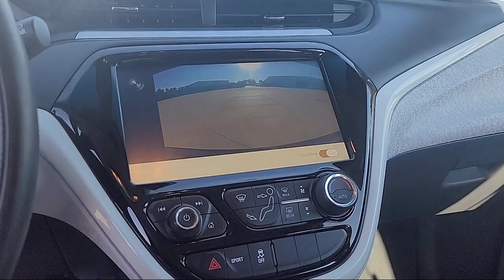2020 Chevrolet Bolt EV LT Wagon Modesto Tracy Turlock Los Banos Merced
2020 Chevrolet Bolt EV LT Wagon Stock Number: A6512 Vin:1G1FW6S03L4114945.

Give us a call at or visit our for more information about this or any of our other vehicles.

Thompson Chevrolet Buick GMC
701 S. 2nd Street